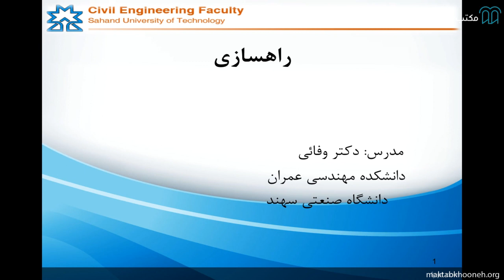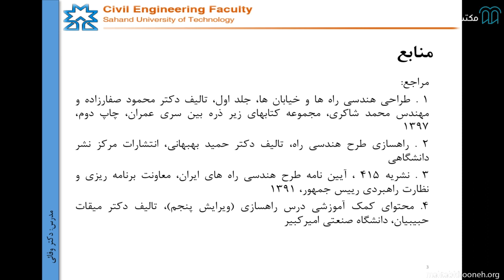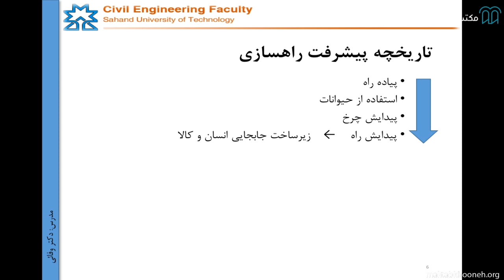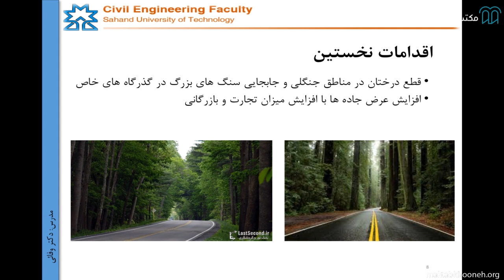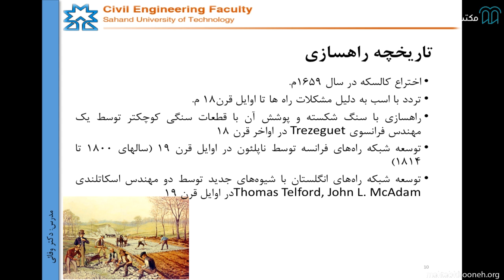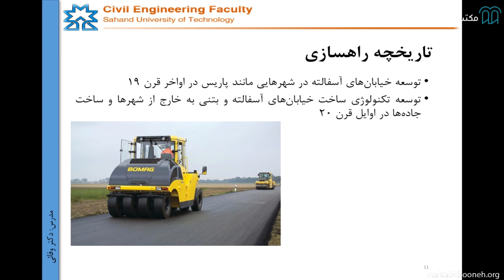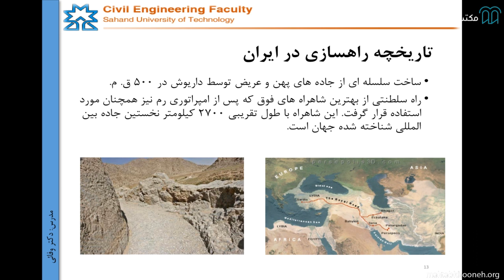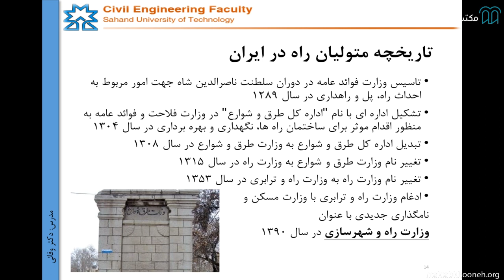آموزش راه سازی قسمت 1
طراحی هندسی راه در قالب درس راه‌سازی برای دانشجویان دوره‌ی کارشناسی مهندسی عمران آموزش داده‌می‌شود. آشنایی با اصول راه‌سازی و کاربرد آن‌ها در طراحی و اجرای زیرسازی راه‌ها هدف اصلی از تدریس این درس است. پیش‌نیازهای این درس شامل دروس زمین‌شناسی مهندسی، مکانیک خاک و نقشه‌برداری (عملیات نقشه‌برداری) است.
راه‌ها به‌عنوان اولین زیرساخت توسعه هر کشور شناخته می‌شوند. راه‌ها شهرها را به یکدیگر متصل می‌کنند و کالاها را از مراکز تولید به بازارهای مصرف می‌رسانند و به‌عنوان دهلیز ارتباطی برای حمل‌ونقل کالا و مسافرین مورد توجه قرار می‌گیرند. در واقع راهسازی زمینه‌ی پیشرفت اقتصادی - اجتماعی جوامع را فراهم می‌آورد.
درس راه‌سازی مباحث مربوط به طرح هندسی راه، جزئیات نقشه توپوگرافی، پروفیل طولی و پروفیل عرضی راه و محاسبات عملیات خاکی را شامل می‌شود.

استاد: دکتر نسرین وفایی
دکتر نسرین وفایی فارغ‌التحصیل دکترای مهندسی عمران گرایش ژئوتکنیک از دانشگاه صنعتی امیرکبیر هستند. ایشان همچنین یک دوره‌ی فرصت مطالعاتی شش ماهه را در دانشگاه وسترن اونتاریو کانادا (رتبه اول مهندسی عمران کانادا و رتبه ۱۳ جهانی در مهندسی عمران) گذرانده است. از جمله دستاوردهای پژوهشی ایشان می‌توان به ۲ مقاله‌ی علمی پژوهشی و یک مقاله برتر کنفرانسی در دوره کارشناسی ارشد و ۵ مقاله ISI چاپ شده و درحال چاپ در دوره دکتری ایشان اشاره کرد. یکی از مقالات ایشان اخیراً در سایت Nature Index به‌عنوان دستاورد پژوهشی اصیل دانشگاه امیرکبیر معرفی شده‌است. همچنین ایشان تألیف کتاب ''مجموعه سؤالات آمادگی آزمون دکترای مهندسی خاک و پی'' را در کارنامه خود دارد.
ایشان سابقه تدریس دروس کارشناسی ارشد دینامیک خاک و بهسازی خاک در دانشگاه صنعتی سهند را دارند. همچنین تجربه تدریس دروس کارشناسی مهندسی پی، راهسازی، روسازی راه، زمین‌شناسی مهندسی، مکانیک خاک ۲ و پروژه راهسازی را با تدریس در دانشگاه صنعتی سهند، کسب نموده‌اند

برای مشاهده آموزش راه‌سازی در مکتب‌خونه از طریق لینک‌ زیر وارد شوید